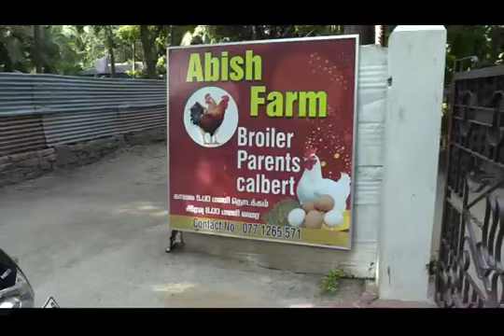மாநகரசபை உறுப்பினரின் குடும்பம் அத்துமீறி நுழைந்து என்னை தாக்கினார் - கோழிப்பண்ணை உரிமையாளர்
மாநகரசபை உறுப்பினரின் குடும்பம் அத்துமீறி நுழைந்து என்னை தாக்கியது- கோழிப்பண்ணை உரிமையாளர். வில்லங்கமாக பேசி, கல்லால் அடித்தவரை தள்ளி விட்டேன்- யாழ் மாநகரசபை உறுப்பினர் இரா.செல்வவடிவேல்